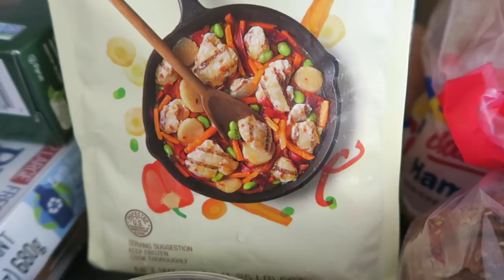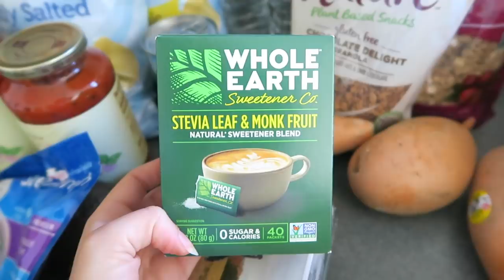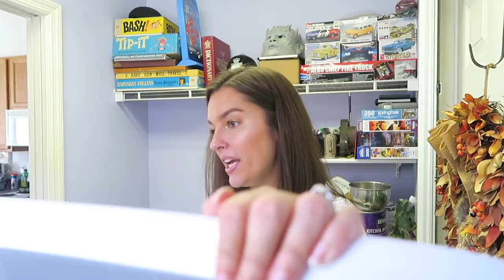A DAY IN THE LIFE OF AN AGE GAP COUPLE + GROCERY HAUL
A DAY IN THE LIFE OF AN AGE GAP COUPLE + GROCERY HAUL | VLOG